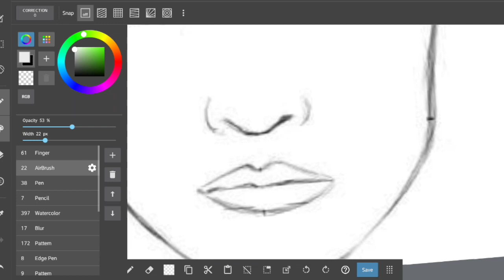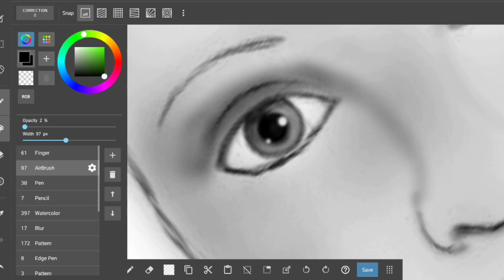Create easiest portrait only in 2 minutes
If you liked this video, Don't forget

 Name : Face

Video Editing : IDK
Artist : IDK